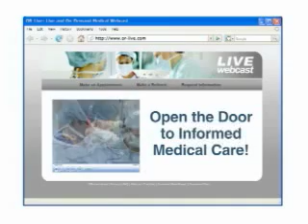Radiofrequency Catheter Ablation